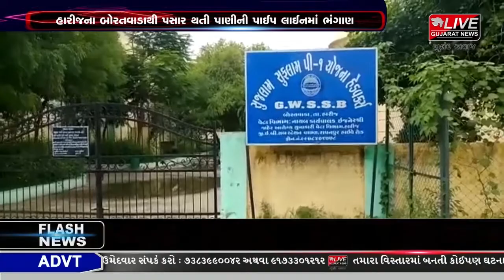હારીજ : બોરતવાડાથી પસાર થતી પાણીની પાઈપ લાઈનમાં ભંગાણ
એક તરફ "જળ બચાવો, જીવન બચાવો" જેવા અભિયાનથી માનવીઓમાં પાણી બચાવા માટે જાગરૂકતા લાવવામાં આવે છે. હારીજના પાણી પુરવઠા વિભાગના અધિકારીઓની ઘોર બેદરકારી સામે આવી રહી છે. અહીના બોરતવાડા થી પીપલાણા પસાર થતી પીવાના પાણીની ભૂગર્ભ  એચ.ડી. પાઇપ લાઇનમાં ભંગાણ સર્જાતા, ખેડૂતોના ખેતરના  ઉભા પાકમાં પાણી ફરી વળતા, સમગ્ર પાક પાણીમાં ગરકાવ થયો છે, જેને લઈને ખેડૂતોને ભારે નુકસાની વેઠવાનો વારો આવ્યો છે.